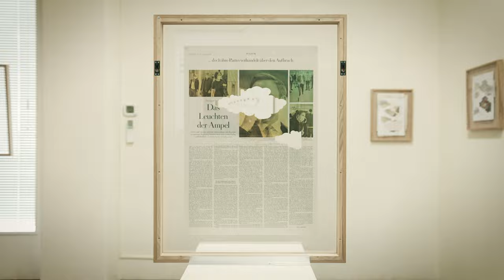照屋勇賢 展－Roots－ 線と色とかたち〈インタビュー版〉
照屋勇賢 展－Roots－ 線と色とかたち
2021.11/27-12/5＊29休

画廊沖縄Galleryokinawa
沖縄県南風原町神里373番地
373 kamizato haebarucho OKINAWA